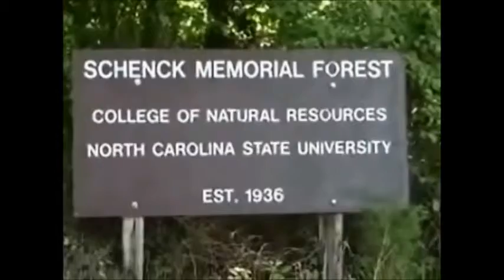Forest Pathology - Introduction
An introduction to the course 318 Forest Pathology taught by D. M. Benson at NC State University